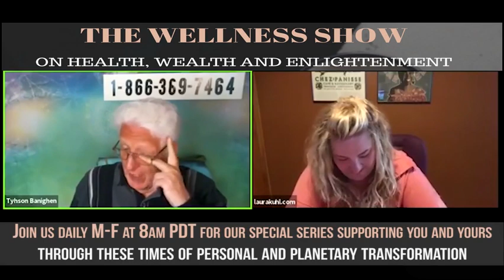Male and female energies, Yin and Yang, ep. 365, The Wellness Show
Why not join Tyhson Banighen, the shaman and Laura Kuhl the 4th generation psychic every Monday to Friday 800 am PT / 11:00 am ET for The Wellness Show on Health, Wealth and Enlightenment a FB Live Talk Show hosted

Join us as we talk about these extraordinary times of and personal and planetary transformation due to COVID-19.

All past shows can be found on the Academy YouTube Channel and please click the wheel to be notified of all new shows

Check out the videos:  Reversing the Irreversible: The Remake 37 incurable diseases healed naturally

The 7 Best Green Smoothies from the Raw Family

Tyhson and Laura talk about duality and wearing a mask with or without?

G. Michael Turner · 8:13 No mask

08:10:34  Eduardo Ramos  to  All panelists : Please talk about how to wake up in our power. I mean first thing in the morning, when we open our eyes, besides the deep cleaning protocol, how may we “Shake off,”  a bad dream, or a bad day. Some of my clients get rattled and have trouble getting grounded. Thanks

08:11:03  Deby, Energy Alchemy  to  All panelists : Morning friends…happy Monday

08:12:11  Eduardo Ramos  to  All panelists : Facebook is live.

08:18:53  Matt Jones  to  All panelists : there is no fence. no masks

08:21:55  Ozge Healing n Beyond : no masks for me either, unless I'm sick and coughing

08:21:55  Eliezer Fried : I think more people die from wearing the mask and suffocation then corona lol.. jk

08:23:31  Deby, Energy Alchemy  to  All panelists : Totally asinine

08:23:59  Ozge Healing n Beyond : feminine/masculine balance is a good topic

08:24:23  Deby, Energy Alchemy  to  All panelists : $$$ for bin pharma

08:24:36  Deby, Energy Alchemy  to  All panelists : Big pharma

08:26:08  Ozge Healing n Beyond : do you have advice for woman who were born in the countries that value  having a son more and felt that pressure all their lives and could not embrace their feminine side fully?

08:28:16 Deby, Energy Alchemy  to  All panelists : Yesterday I posted Del Bigtree interview with Dr Zach Bush.  He is a researcher and linked air pollution, population, microbiome disorders to Covid. He also stated that Covid is different because it is similar to cyanide poison and this is why putting a respirator on is deadly to the patient.   Super interesting and worth watching it

08:32:33  Ozge Healing n Beyond : also how do you reconcile the effects of miscarriages in a family? how does it effect the kids that come after miscarriages or abortions? how can one make peace with that and clear the negative effects carried to others in the bloodline?

08:33:16  Deby, Energy Alchemy  to  All panelists : U a funny guy

08:34:16  Ozge Healing n Beyond : my mom was like that too, very strong woman but not happy

08:39:52  Ozge Healing n Beyond : I'm doing the deep clearing protocol for 3 days now and feel that it will clear all the things I forgot to work on all these years

08:41:08  Ozge Healing n Beyond : and it screws up your relationships too when all you want to do is to be the strong one :(

08:42:04  Ozge Healing n Beyond : and then you attract weak men :(

08:46:49  Deby, Energy Alchemy  to  All panelists : Orze…I am like this and do it all.  I work part time doing energy work to support my 19 critters, all paperwork and bills, maintain and work my ranch, everything.  I looked at it, as it is awesome I am able to have the knowledge to do it all.  Sometimes I need to ask for help, so I do.  My relationships…I am seen as very independent. But I too may hide behind a brave face until I pick myself up again.  Bottom line, it is ok to wear the pants in a relationship.  Just have to make the relationship feel as if they are important so they do not feel left out and not important in your life.

08:51:41 Diana la princesa tenaz  to  All panelists : Chupame la pija

09:01:34 Deby, Energy Alchemy  to  All panelists : Great observation…conspiracy theories are there because they are true and have much truth to them

09:01:41 Ozge Healing n Beyond : we are all evolving and awakening in our own pace and I'm grateful that I'm not asleep and hopeless like I was 3 years ago and I'm asking questions, clearing what I am aware of, asking for help and accepting the change.